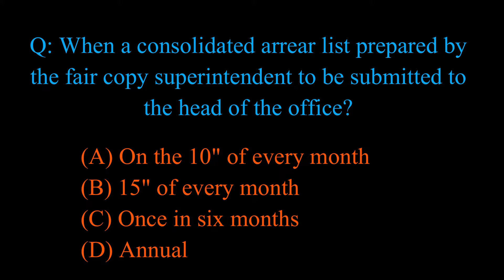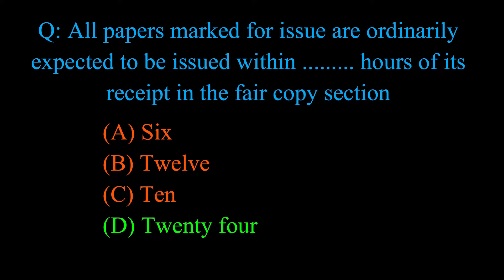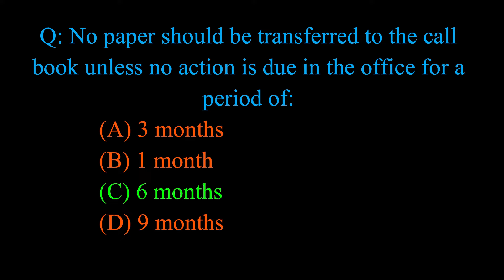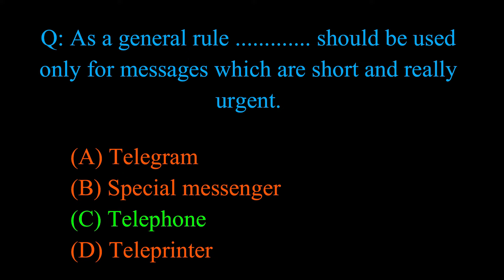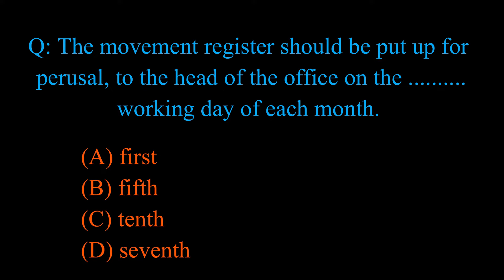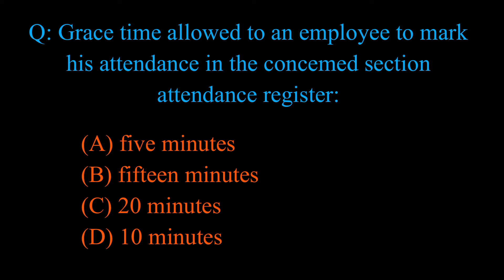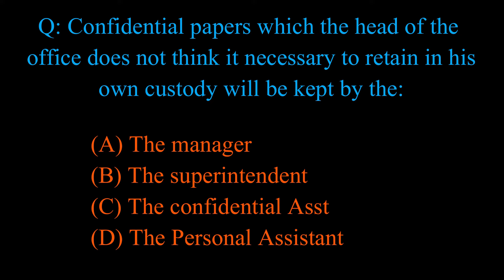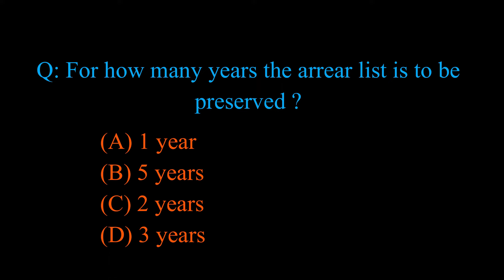MOP Previous Question Papers Part VI